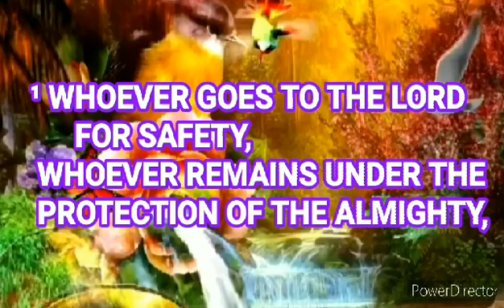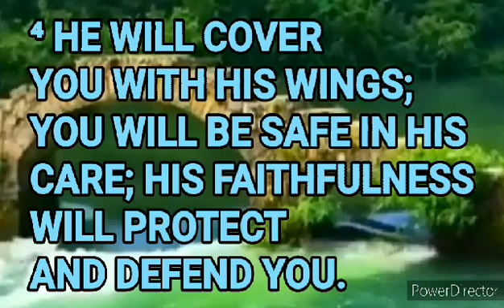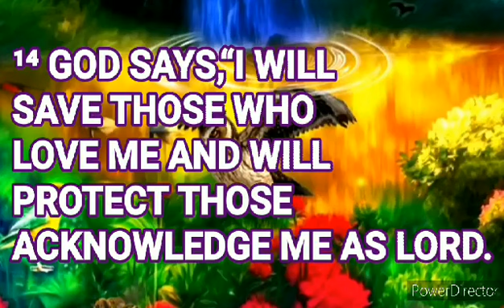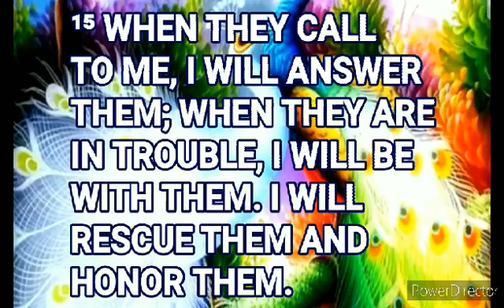THE BIBLE VERSE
PSALM CHAPTER 91:1_16
GOD OUR PROTECTOR